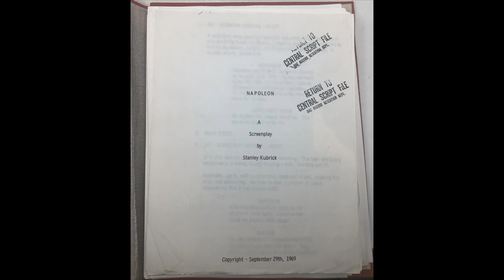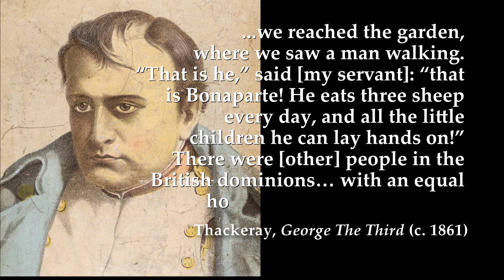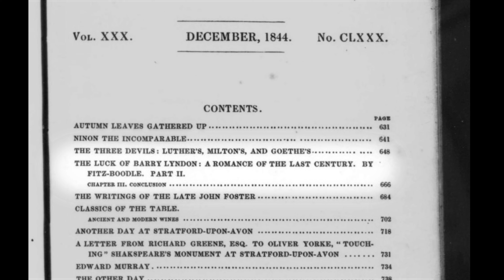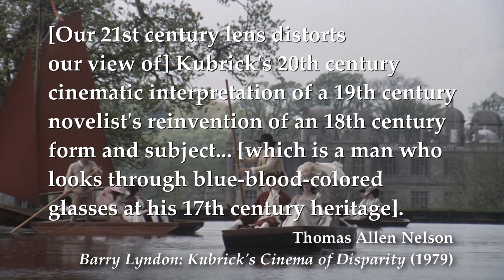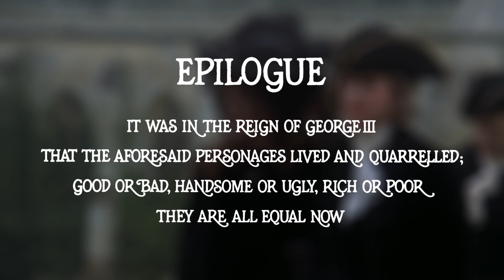just a boring costume drama, right?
why all the zooms, why does the narrator lie, is Barry actually Napoleon? these and more are answered herein!
SOURCES
The Second Funeral of Napoleon (1841), by William Makepeace Thackeray
Napoleon: an essay (c. 1842-44), by WMT
The Luck of Barry Lyndon (1844), by WMT
Napoleon film script (1969), by Stanley Kubrick
Barry Lyndon film script (1973), by
SK

@historyhit podcast series on Napoleon